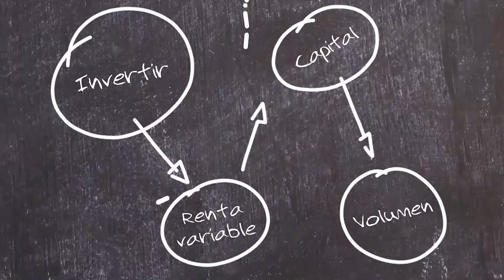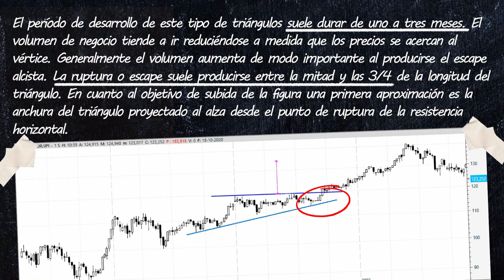24. El triángulo ascendente - Aprende con Bolsamanía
El triángulo ascendente es una pauta de implicaciones alcistas que se caracteriza porque el lado superior es horizontal, mientras que el lado inferior es una diagonal alcista.